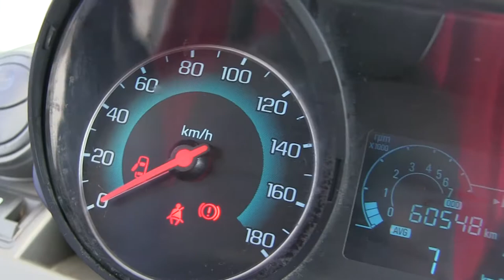Chevrolet / Spark / 2015 - c771814